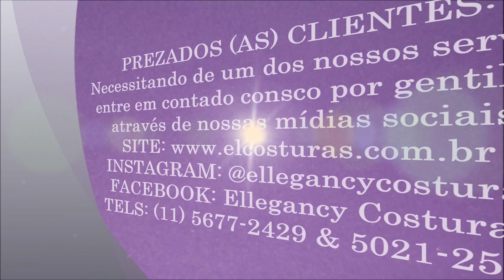Novo atelier da Ellegancy Costuras na Cupecê ficando TOP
Na segunda-feira dia 24 de junho a Ellegancy Costuras já estará no novo espaço na AVENIDA CUPECÊ, 1483 venha nos visitar, aguardamos todos vocês com muito carinho...